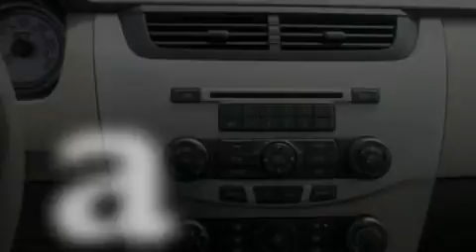2010 FORD FOCUS SC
We have been honored to serve the  SC area , we promise that your experience at our dealership will exceed your expectations !

 Year : 2010
 Make : FORD
 Model : FOCUS
 Engine : 2.0L I4
 Trans . : AUTO 4SPD
 Exterior : STERLING GRAY METALLIC
 Miles : 32,987
 Interior : MEDIUM STONE
 Stock : P217079

 714 Chesnee Highway
  , SC 29341